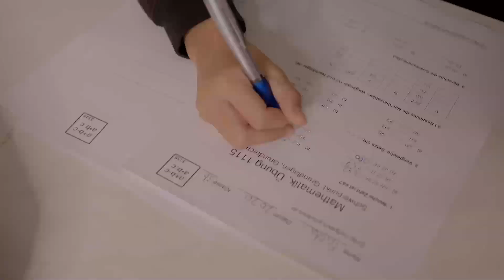Jokers comedy - iPhone 4 Free - Staffel 5 - Folge 6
Wie bekommt man schnell ein iPhone geschenkt?
Wenn euch der Tipp gefällt dann teilt ihn gerne weiter ;)
Cast: Eddy Cheaib, Caro Pharo, Frieda Hornsteiner
DOP: Marcel Götte/Sound: Michael Cerny/Edit: Kai Bogatzki
Director: Eddy Cheaib / Jingle: Lan Syreen